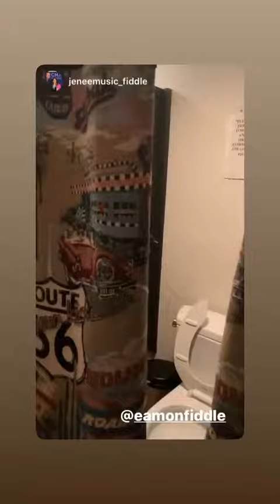Station Inn, Nashville TN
Jenee Fleenor and Eamon McLoughlin review the women's bathroom (don't ask!) at the Station Inn, Nashville TN